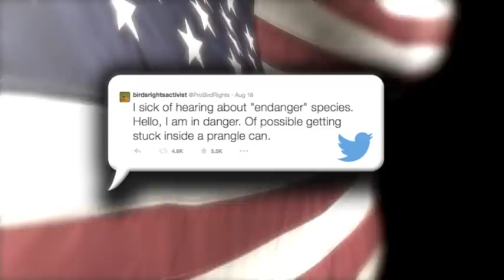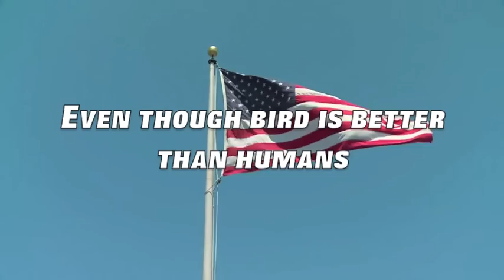ProBirdRights for PRESIDENT of INTERNET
VOTE BIRB